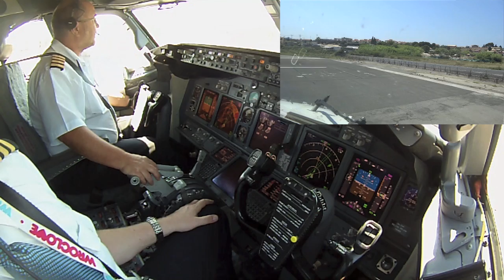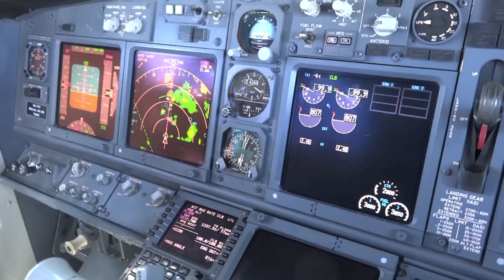Approach to Corfu in the 737 Cockpit - multiple cameras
Again, dual cameras used for approach to Corfu Island in Greece (LGKR), then departure and approach to Wroclaw Airport (EPWR).